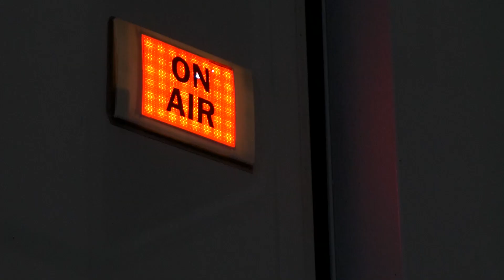Team Time Trial Mixed Relay - Team work makes the dream work | 2022 UCI Road World Championships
Cheering crowds flocked to watch 16 of the world’s best teams from around the globe compete for the rainbow jerseys in Wollongong, NSW Australia.

Watch the highlights from Wednesday 21 September 2022.
🥇Switzerland
🥈Italy
🥉Australia